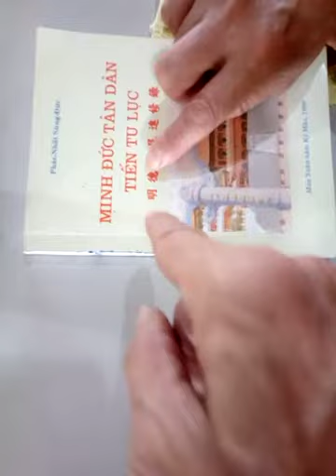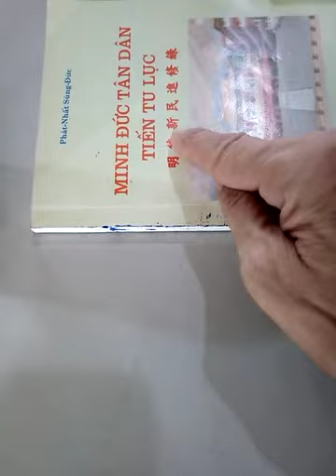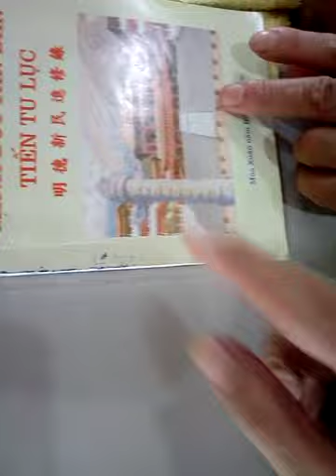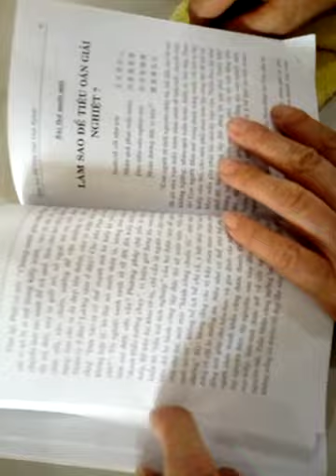越南移工學道看明德新民進修錄越南文的由發一崇德單位發行，風面是南投光慧全球道務中心VID_20190808_102753.3gp